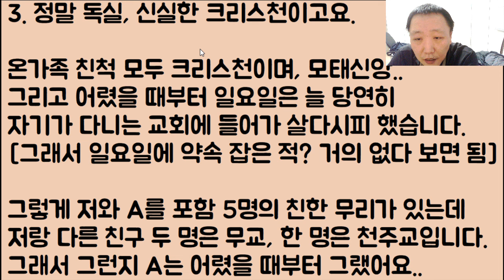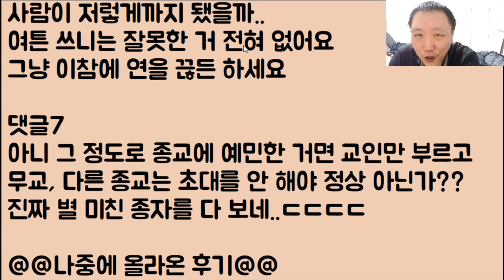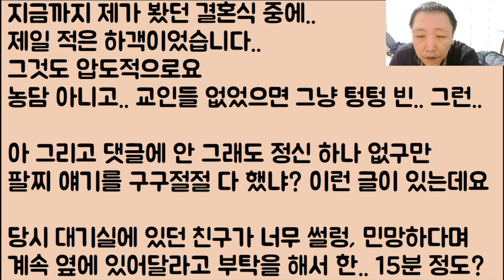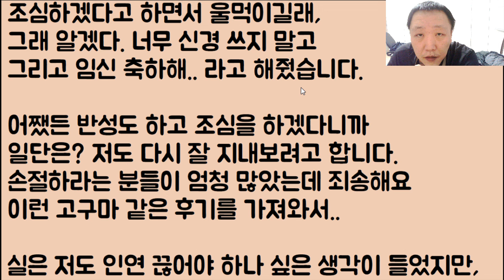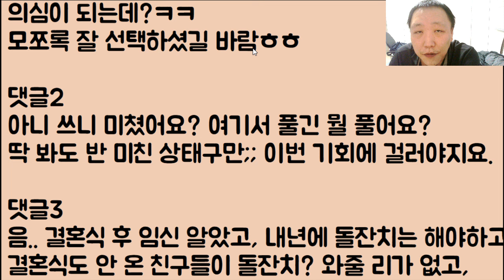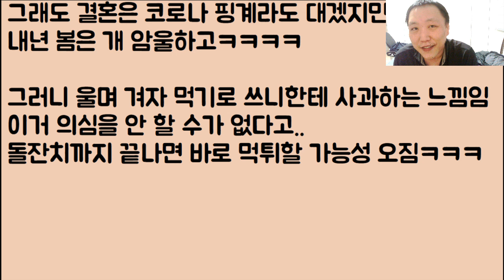[아멘ㅋㅋ🤣🤣] 성스러운 자기 결혼식에 왜!! 힌두교 팔찌를 하고 왔냐며 난리 치는 모태 크리스찬.. 친구;; 아니.. 너 혼전 임신인 거 예수님은 알고 있냐?